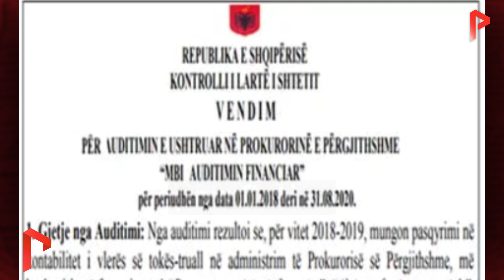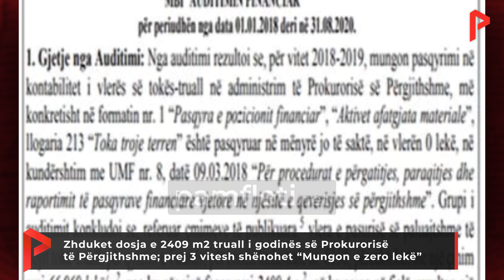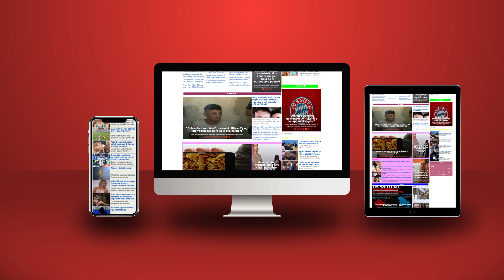Zhduket dosja e 2409 m2 truall i Prokurorisë së Përgjithshme; prej 3 vitesh “Mungon e zero lekë”